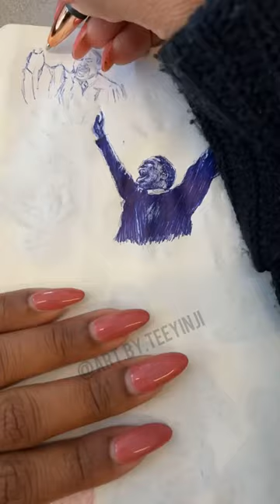Coffee Shop Sketch in 1 min // ☕️ Coffee Shop Sketch Ep003 //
Make sure to follow @/art.by.teeyinji on Instagram for Early content!!

- Main Camera: Canon EOS R
- Lens: 50mm RF 1.8F (Nifty Fifty)
- Coffee Sketch Camera: iPhone 14
- Main Light: NEEWER 700W Equivalent Softbox Lighting Kit
- Ring Light: 12” Selfie Ring Light with 63” Adjustable Tripod Stand
- Adobe Premiere Pro & InShot to edit

drawing outline
Drawing practice
Drawing tutorial
Drawing tip
Drawing tips and tricks
Drawing tricks
Drawing hacks
Art hacks
How to do art
Drawing fun
Drawing
Pencil drawing
Pencil
Pencil Art
Penciler
Comic penciler
Comic book Penciler
Pencil artist
Traditional Art
Traditional artist
Traditional pencil art
Paper Art
Paper
sketching
sketch
sketch drawing